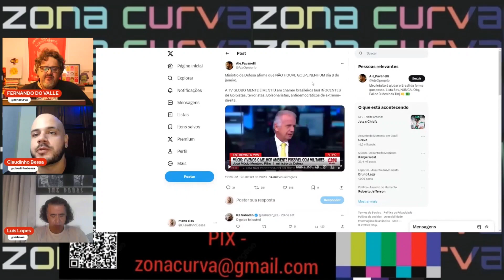Fora Múcio e a importância de rever a formação das forças armadas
Trecho da live "FORA MÚCIO".

Descrição da LIVE:
O ministro da Defesa, minto, assessor de imprensa do alto comando das Forças Armadas José Múcio Monteiro figura entre os piores ministros do governo Lula.

Múcio não perde oportunidade de passar pano para a trágica presença dos militares no último governo. Sucessivos escândalos, envolvimento em golpe de Estado, além do desempenho abaixo da crítica de figuras como Heleno, Braga Netto e Pazuello, nada disso tira o sono de Múcio.

O ministro continua sua falsa missão de “apaziguar” os ânimos entre a caserna e a sociedade civil. Assim não dá, Múcio! Os militares que participaram do governo Bolsonaro e cometeram crimes devem ser devidamente julgados e condenados. SEM ANISTIA!!

COLA COM A GENTE NESSE DEBATE!

A LIVE DE SEGUNDA ACONTECE ÀS 19H30 no dia 2 de outubro (SEGUNDA).

Apresentação de Fernando do Valle (editor Zona Curva).

Participação de Claudinho Bessa (Zonacurva) e Luis Lopes (Portal VI Shows).